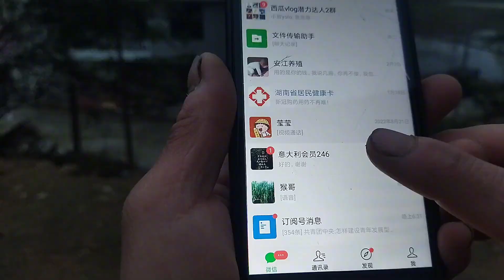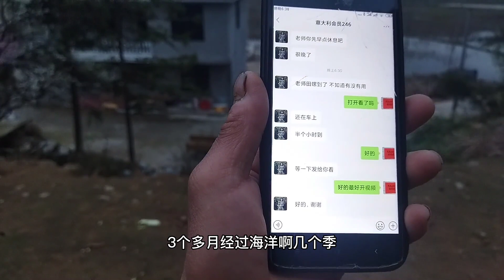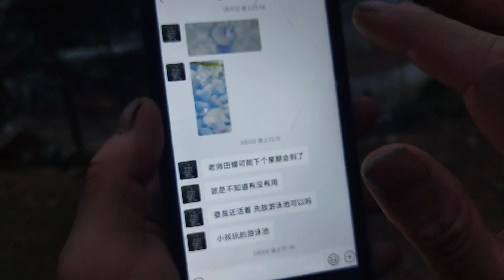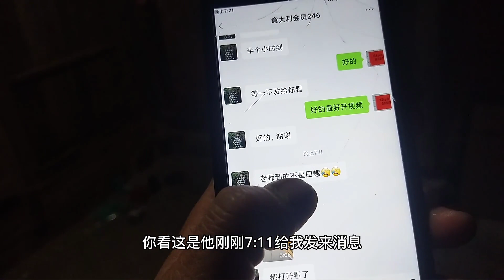发往意大利的田螺，历经100天终于到了，结局让人期待